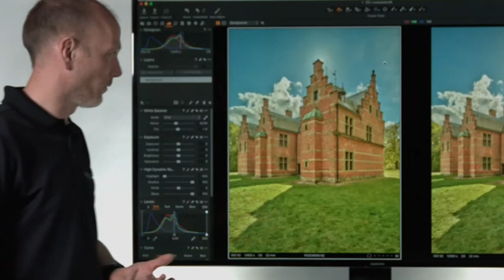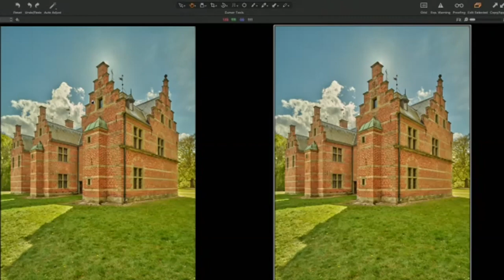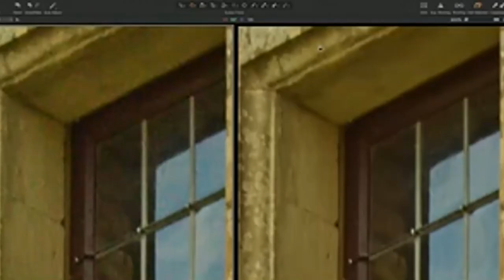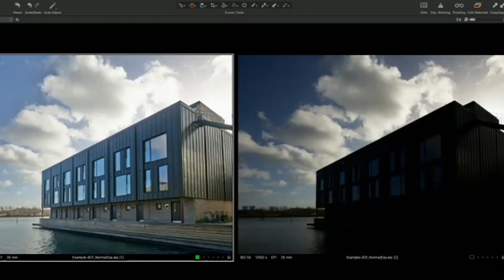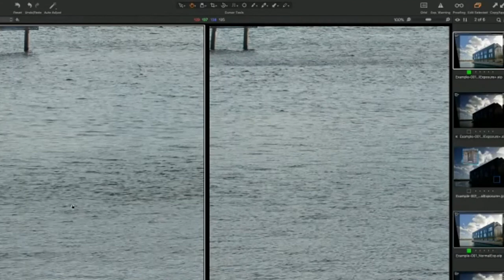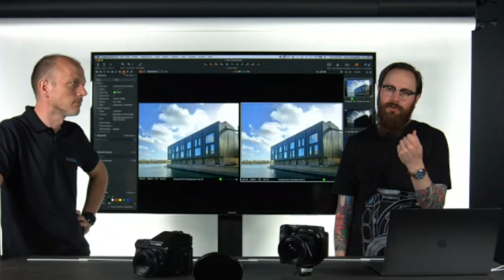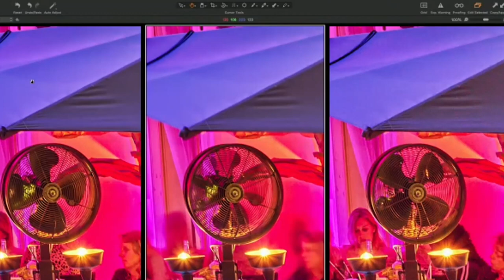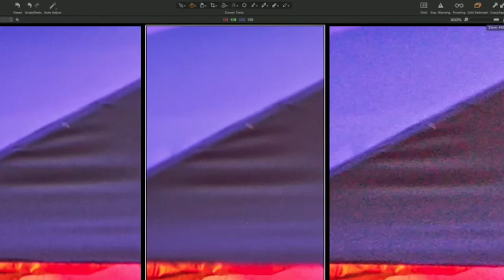A Conversation with Lau Norgaard and Drew Altdoerffer of Phase One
We are back for another conversation with.  This episode I speak with Lau Norgaard and Drew Altdoerffer from Phase One.  Lau and Drew usually make a visit to Indianapolis in the first part of every year.  We have a chance to go over what's new and do some shooting.  Obviously this year with the Pandemic that was not going to happen.  So, I reach-out virtually and we have our first of a few conversations online.

Please visit phaseone.com for more information on the cameras discussed in this video.

PhotoPXL
Gallery At The Stutz
1060 N. Capitol Ave • Suite C-375
Indianapolis IN 46204 USA